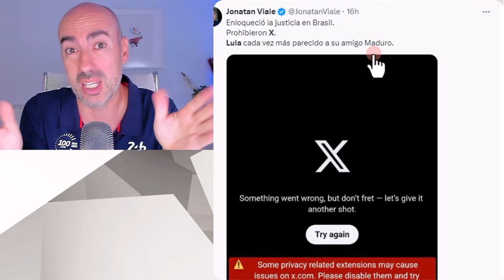📛 LULA DA SILVA PROHIBE X EN BRASIL 📛 PSICÓLOGO: ES UNA EXTORSIÓN TAPADA CON DISONANCIA COGNITIVA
✅ Conviértete en miembro de este canal para disfrutar de ventajas:
Este vídeo no pretende emitir o divulgar diagnósticos alguno sobre personalidades, sino lanzar hipótesis a partir de una formación parcial que sería necesario contrastar directamente con la persona de la que se habla en el mismo y realizando un procedimiento diagnóstico según protocolo exhaustivo. Tampoco ofrece soluciones o recomendaciones universalmente válidas. Para ello siempre se recomienda acudir a un profesional que analice persona y sus circunstancias, y aplique procedimientos sistemáticos reconocidos.